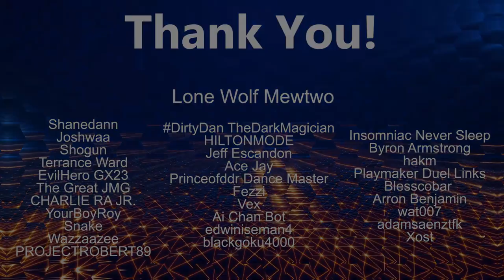[RAW Reaction] KONAMI BANS 3 DECKS FOREVER!!! | Yu-Gi-Oh! Duel Links w/YTDan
Pre-order a signed copy for yourself or a friend What's going on my boi! YTDan back again with another video!  KONAMI BANS 3 DECKS FOREVER!!! | Yu-Gi-Oh! Duel Links w/YTDan